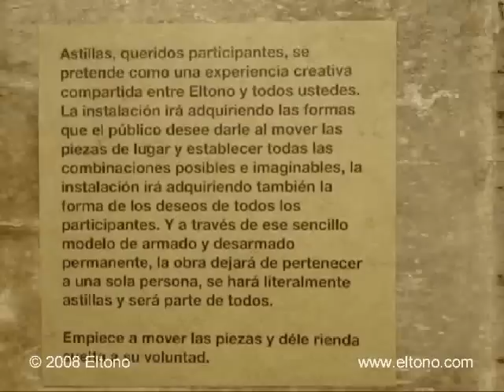"Astillas" - Eltono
Interactive exhibition by Eltono at "La Culpable", Lima, Peru.
June 2008.